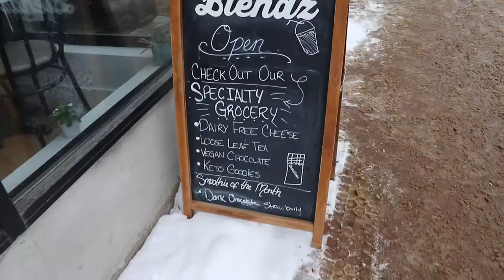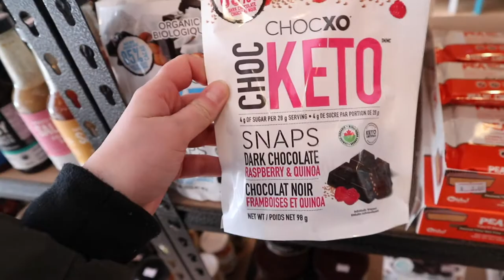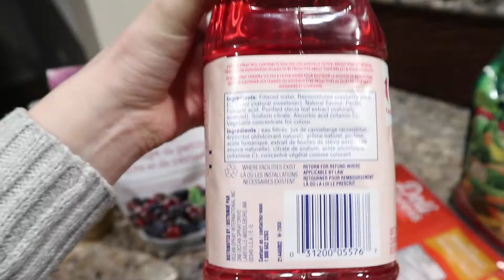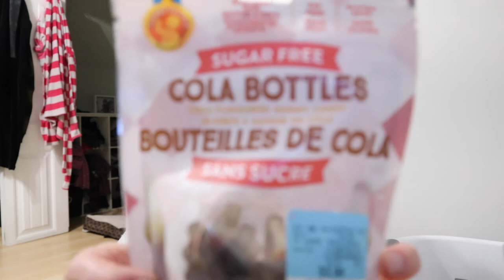DAY IN THE LIFE (skating, shopping + healthy grocery haul)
Hi friends! This is a day in the life vlog that includes an amazing outdoor skating trail, shopping (because we're in green zone) and a healthy grocery haul. I hope you enjoy the video xoxox

STAY UPDATED IN BETWEEN UPLOADS